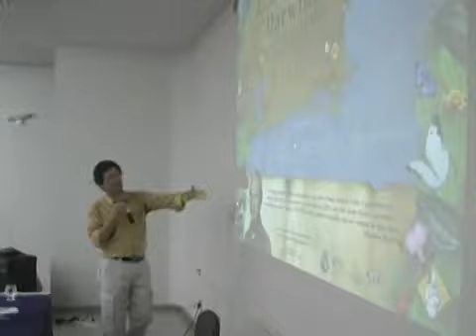Popularização da Ciência em destaque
A difusão da ciência e a criação e reformulação de espaços como museus e centros de tecnologia foram temas levantados em atividade realizada no campus da Uefs, com a participação de representante do Ministério da Ciência e Tecnologia.

FICHA TÉCNICA:
Reportagem: Elsimar Pondé
Imagens: Jorge Menezes